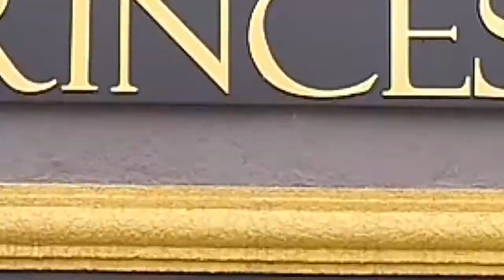FEFSTIVAL DA GULA + BEM 10 09-02-20